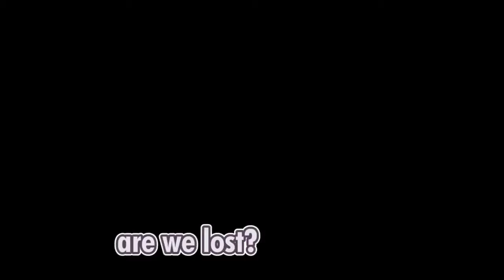Rushia song Echo